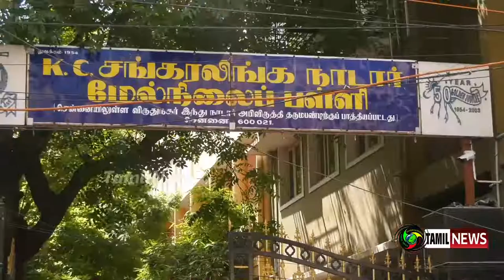KCS SCHOOL BLOOD CAMP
K.C.சங்கரலிங்க நாடார் மேல்நிலைப் பள்ளியின் ரத்ததான முகாம்.